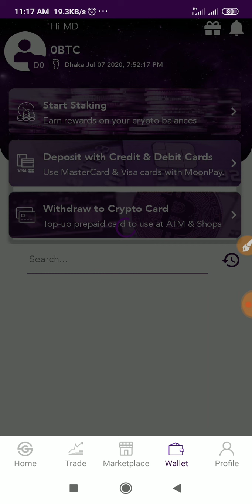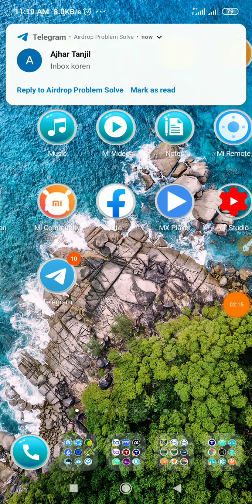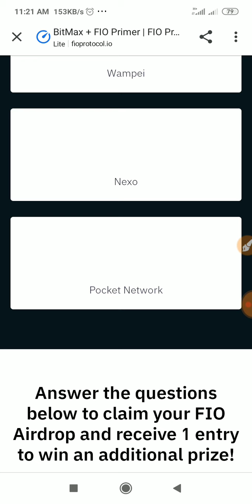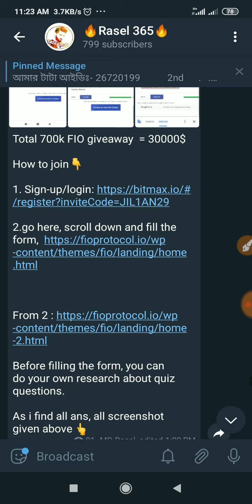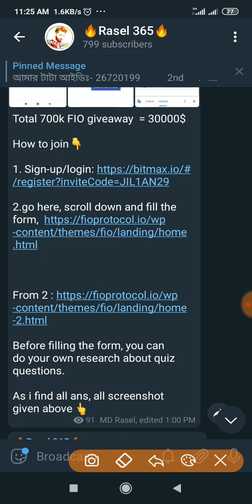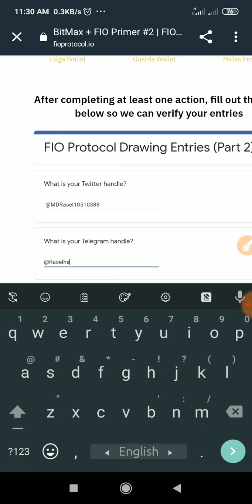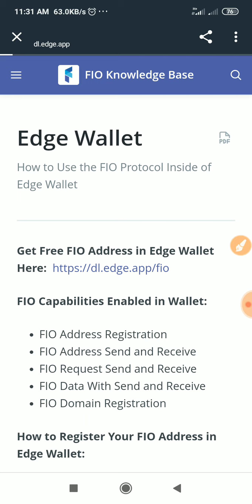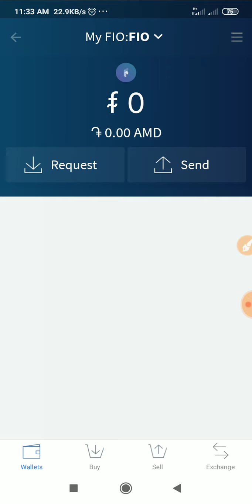💥🔥GokuMarket 250$ Received. FCT Token Received. BitMax 10$ Payment Update. গুরুত্বপূর্ণ ভিডিও.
Rasel 365 is a youtube channel where you will find

??bangla tutorial
??Mobile tips

যেকোনো ডলার বাই সেল করতে আমার গ্রুপে জয়েন করুন আমি আপনার ডলার সেল অথবা বাই করতে ডিল করে দিবো 📄

✅Airdrop এ কাজের জন্য প্রথমেই থাকা লাগবে নিজের ইচ্ছাশক্তি,ধৈর্য এবং ধারাবাহিকভাবে প্রতিনিয়ত সময় দেয়া।পাশাপাশি অবশ্যই শুরুতেই কাজটা সম্পর্কে ভালোভাবে অবগত হওয়া এবং বেসিক সকল বিষয় ভালোভাবে জানা।আর বেসিক কাজ ভালোভাবে জানা-বুঝার জন্য এবং কাজটা সঠিকভাবে করার জন্য যেকোন স্মার্ট ডিভাইস এবং ইন্টারনেট থাকা জরুরি।
✅আর airdrop-র কাজ করার জন্য যা লাগবে : -
1.Twitter
2.Telegram .
3.Facebook.
4.Linkdin
5.Reedit
6.Medium
7.Instagram

✅Airdrop এর প্রেমেন্ট রিসিভ করার জন্য ওয়ালেট থাকা জরুরী।কি কি ওয়ালেট লাগবে সেটা নির্দিষ্ট করে বলা মুশকিল।এরপরও যে ওয়ালেঠগুলো আপনার অবশ্যই লাগবে,এরকম কিছুর নাম বলছি :-
➡️Myetherwallet
➡️Coinbase

📌উল্লেখিত এই walletসহ আপনি যে কয়েন কিংবা টোকেনের কাজ করবেন সেই সম্পর্কিত ওয়ালেট আপনার দরকার পড়বে।যেগুলোর ব্যাপারে আপনি কাজটা করতে থাকলে নিজেই জানতে এবং বুঝতে পারবেন।

✅আর airdrop-র প্রেমেন্ট একেবারে হাতে পাওয়ার জন্য আমাদের লোকাল কিছু একাউন্ট দরকার পড়বে।যেমন : -
➡️Bkash
➡️Rocket
➡️Bank account

✅আর Airdrop ইনকাম বাড়াতে চাইলে :-
➡️Id card
এগুলোর যেকোন একটা অথবা একাধিকটার দরকার পড়বে।